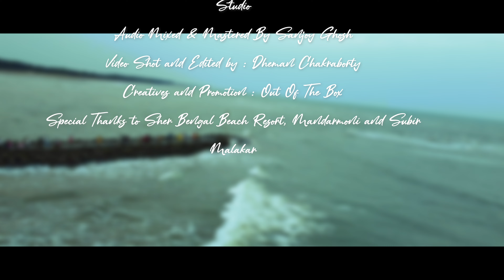Aaj Tomare Dekhte Elem | আজ তোমারে দেখতে এলেম | Rabindra Sangeet | Sidhu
আজ ২২শে শ্রাবণ। রবীন্দ্রনাথ ঠাকুরের ‘আজ তোমারে দেখতে এলেম’ গানটি আমার খুবই প্রিয়। আমার মতো করে চেষ্টা করলাম !
দ্যাখা শোনা হোক, আর ভালো লাগলে সবার সাথে শেয়ার করে দিও।

CREDITS
Vocals : Siddhartha Ray (Sidhu)

Additional Vocals : Sanjushree Chakraborty

Music Production : Shameek Kundu

Audio Recorded by Nilabjo Niyogi at Niyogi's Place Recording Studio, Kolkata

Audio Mixed & Mastered By Sanjoy Ghosh

Video Shot and Edited by : Dheman Chakraborty

Creatives and Promotion : Out Of The Box

Special Thanks to Sher Bengal Beach Resort, Mandarmoni and Subir Malakar